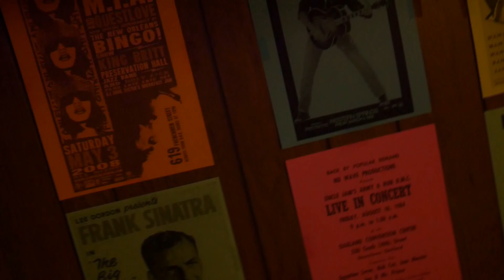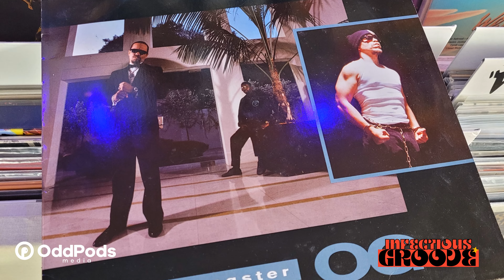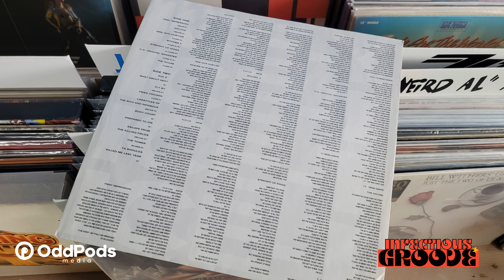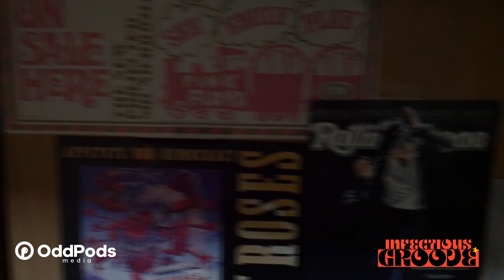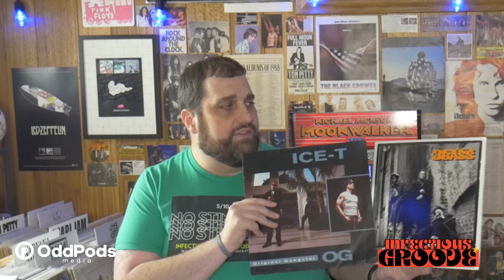A Couple of Rap Classics On Vinyl From Ice-T and 3rd Bass | Vinyl Community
During the 80s and early 90s, an endless supply of incredible rap albums were released. The two albums featured in this video were released in May and June of 1991, which was an amazing year in music for all genres. In this video, I'll share rare original pressings of "Original Gangster" by Ice-T and "Derelicts of Dialect" by 3rd Bass. Both artists have their place among the rap & hip hop community but both of these albums in particular were huge for me personally.